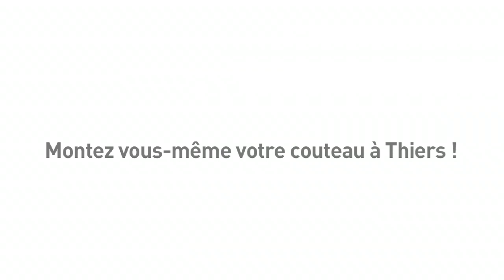Atelier Montage de Couteau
Film promotionnel Office de Tourisme Thiers Communauté.
Montez votre propre couteau et repartez avec un souvenir inoubliable.